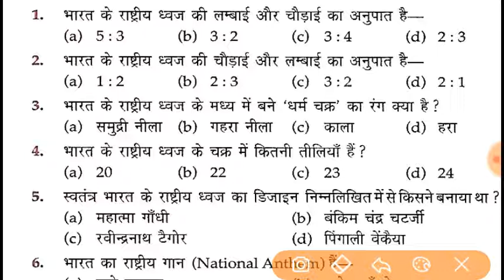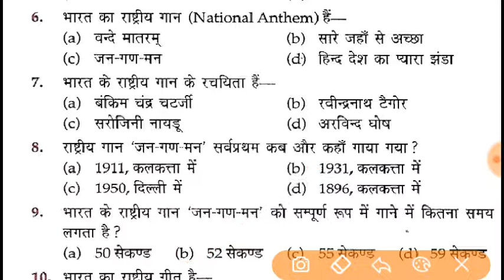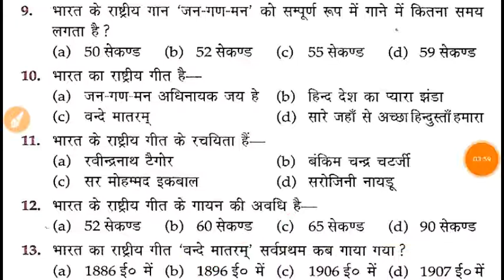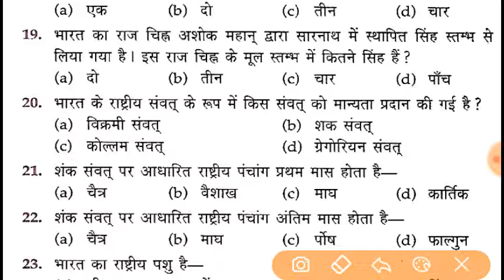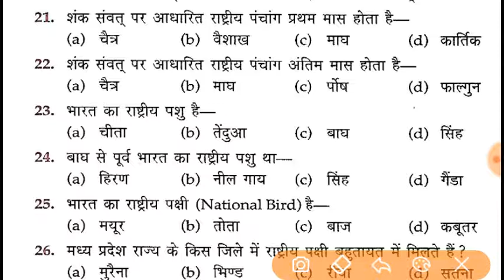Indian Army question paper 2020,army gd question, Army Mein GK question Kaise AateHai,army gk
army gd question paper pdf download,
What is the salary of Indian army soldier,
How can I join arm
Army mai paper kaisa aata hai,